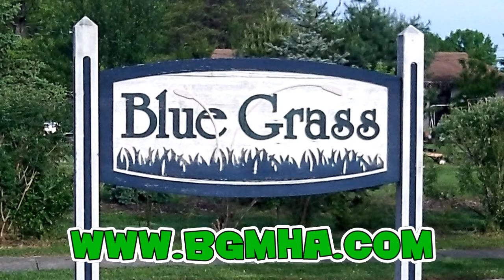BEREA 2012 BLUE GRASS GARAGE SALE.wmv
Video presentation for annual Blue Grass Homeowners Association Garage Sale, in Berea Ohio on June 21st through the 23th, 2012!